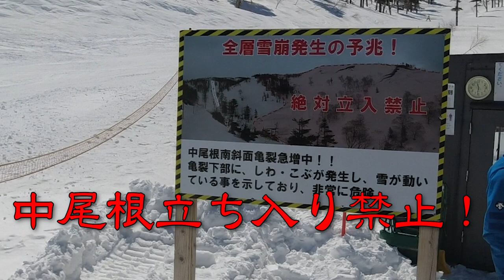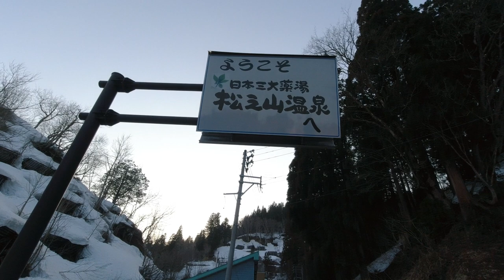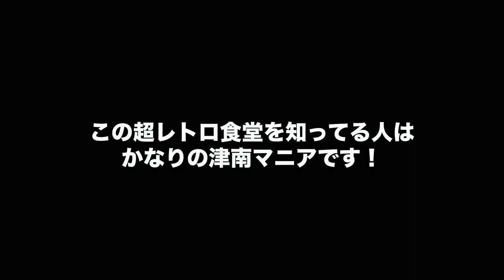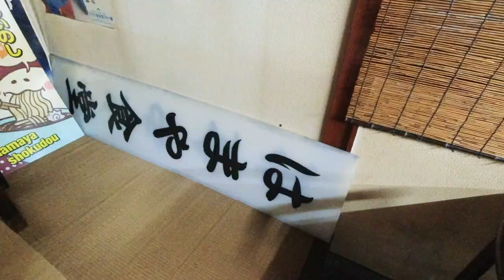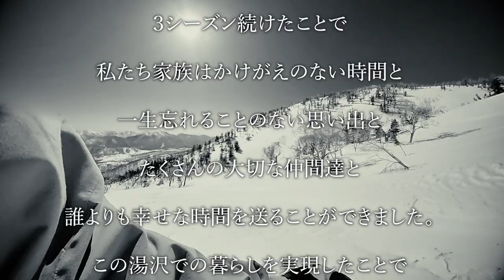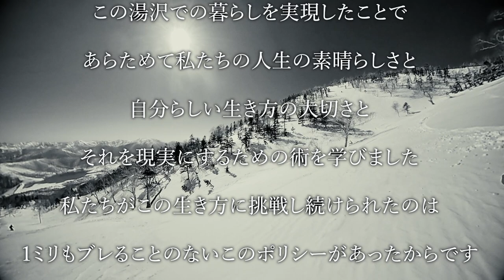【最後の雪山】湯沢暮らし最後の日もやはり「かぐらスキー場」でした！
かぐらスキー場›道の駅みつまた「もつ煮丼」›松之山温泉›津南の激レアレトロ食堂「カツ丼」

湯沢暮らし最後の日はこんな怒涛の１日でしたw

■ Tennenperm design.